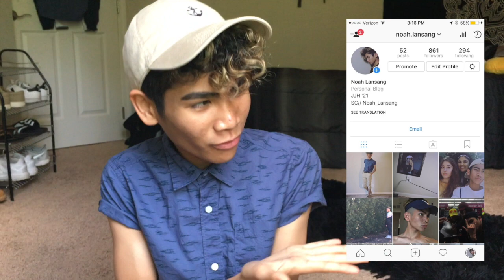IM AN OSTRICH?!?!?!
My first video is a Q&A